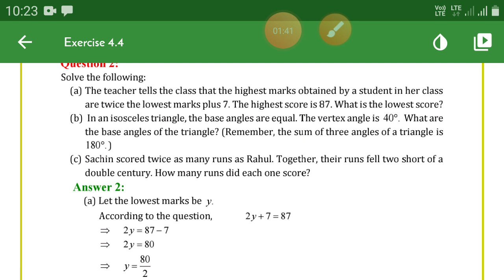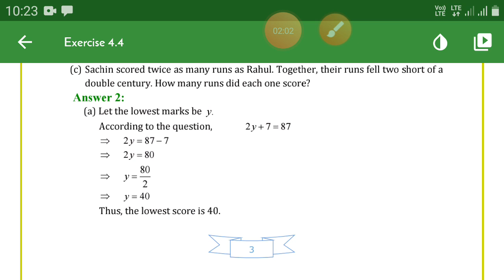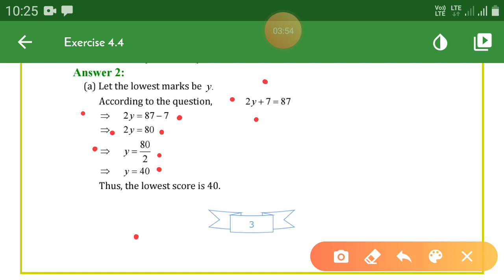Class 7th simple equation ex 4.4... Q 2